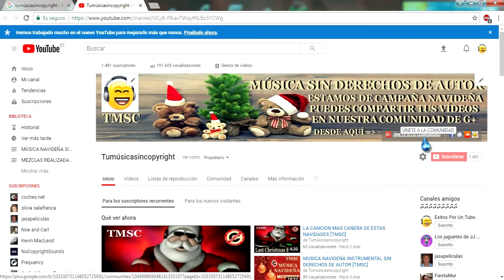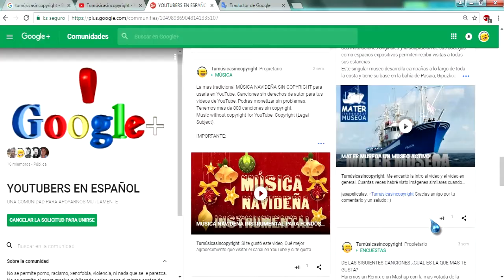COMPARTE TUS VÍDEOS EN NUESTRA COMUNIDAD DE GOOGLE PLUS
Comparte con todos nosotros tus vídeos de YouTube. Ahora con este breve tutorial aprenderás a compartir tus vídeos de una forma rápida y eficaz, totalmente gratis.

● Tumúsicasincopyright es un canal de YouTube donde encontrarás herramientas para mejorar tu calidad de vida. Desde música y vídeos positivos que te ayudarán a recuperar energía y sentirte más animado, a música relajante que te ayudará a reducir el estrés y calmar los nervios, y mucho más. Por supuesto toda la música libre de derechos de autor y con descargas directas para que puedas usarla en tus vídeos de YouTube.

● Los días uno de cada mes promocionamos los canales de nuestros suscriptores mas activos en nuestro canal con un vídeo de promoción de canales.
Nota: Las bases para promocionar vuestros canales las tenéis en la pestaña de COMUNIDAD de nuestro canal de YouTube

♫♫♫ ENLACES A LAS LISTAS DE REPRODUCCIÓN ♫♫♫